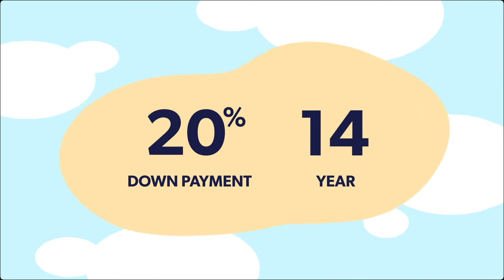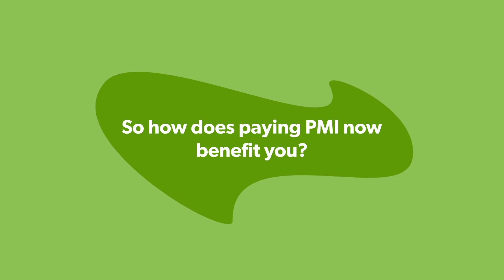Private Mortgage Insurance (PMI)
What is Private Mortgage Insurance or PMI? And can it benefit you?